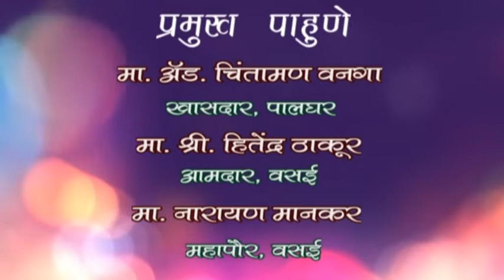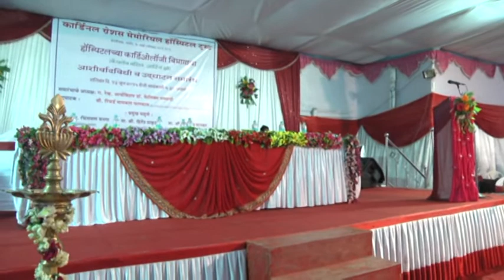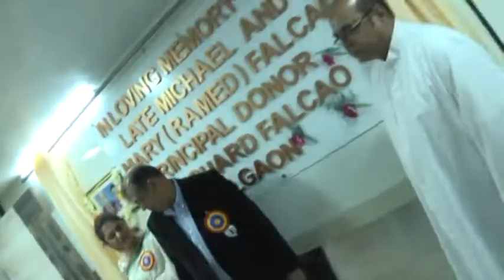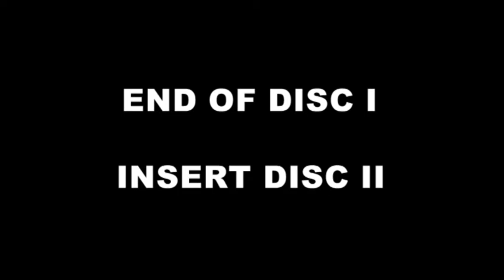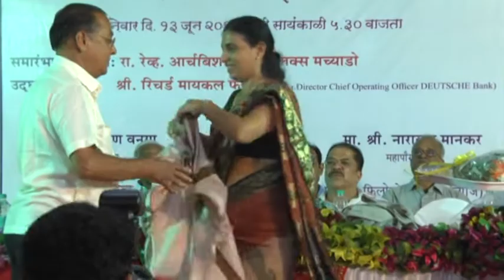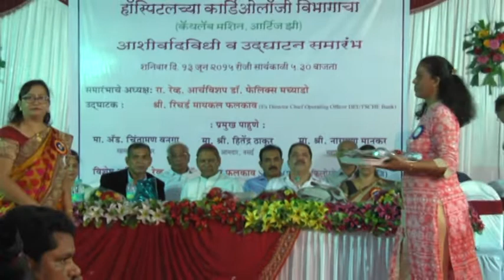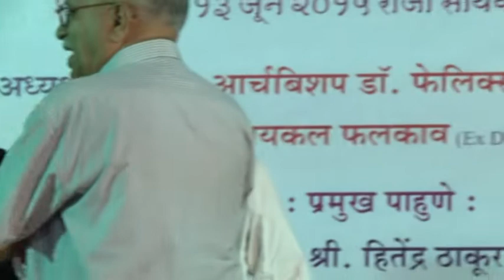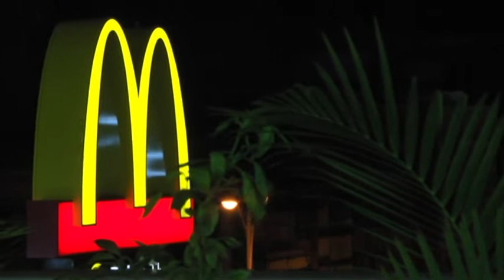कार्डिओलॉजी विभागाचा (कॅथलॅब मशिन, आर्टीज झी) आशीर्वादविधी व उद्घाटन समारंभ | १३ जून २०१५